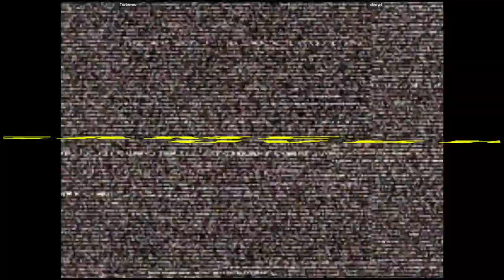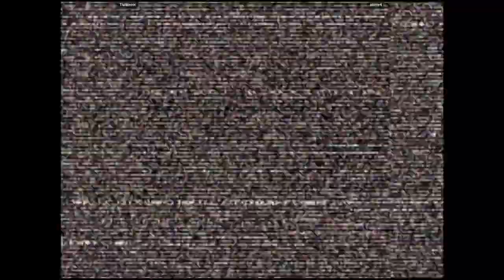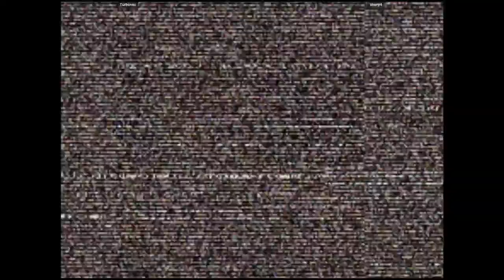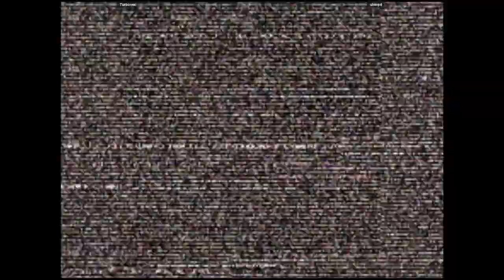CVS2 - Turbovec VS sherp4 | 🇺🇸🇺🇸 Fightcade2